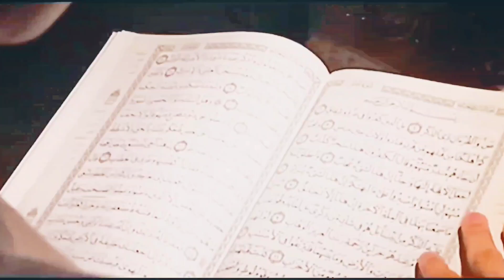Hazrat asia ka waaqiya | the faith of Pharaoh's wife | Islam k qissey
Assalam o alaikum welcome back to my YouTube channel this is me Farhat Asghar this video is about Hazrat asiya.the wife of freon,was no ordinary woman.Her strength and her status will forever remain unsurpassed.i hope you like this video.share this video with your family and friends, thank you ❤️